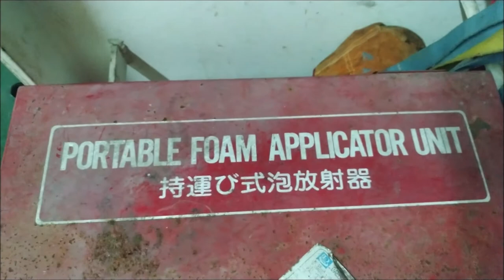How Use Portable Foam Applicator Unit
This portable  foam applicator is use to combat the fire...